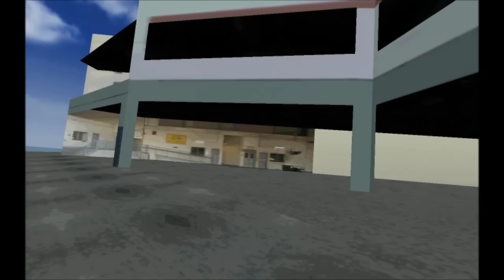[MM2] KMB 荔廠員工接送 (荔廠 ↔ 消防局後門) (最新陽光版本)